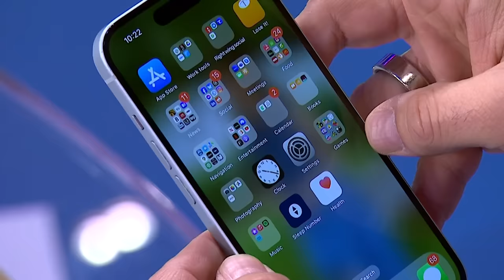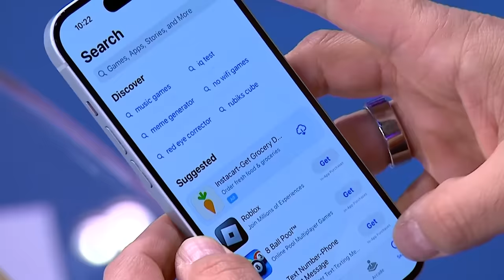House GOP is focused on 'woke culture war' instead of bipartisan national security bill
Rep. Jason Crow (D) Colorado joins The Weekend to discuss Iran’s recent attack on Israel and where Congress stands on legislation surrounding Ukraine funding.